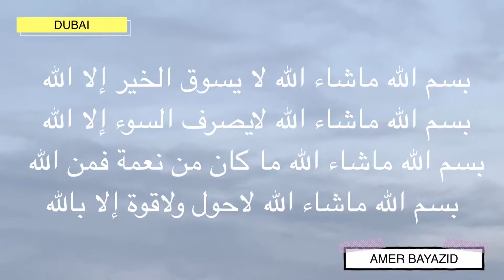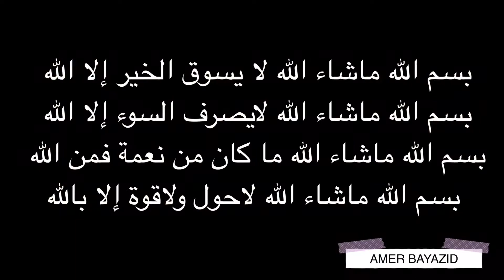دعاء هام جدا | دعاء سيدنا الخضر | فضيلة الشيخ رجب ديب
دعاء سيدنا الخضر
يشرحه فضيلة الشيخ رجب ديب رحمه الله تعالى
دعاء ما قرء على مريض الا شفي
 ولا على مبتلى الا عوفي
 ولا على عسير الا يسر
ولا على حاجة شديدة الا الله قضاها
دمشق
سوريا
قصص  واقعية
قصص حقيقية
شكرًا للمشاهدة

دعاء سيدنا الخضر

بسم الله ماشاء الله لا يسوق الخير إلا الله
بسم الله ماشاء الله لايصرف السوء إلا الله
بسم الله ماشاء الله ما كان من نعمة فمن الله
بسم الله ماشاء الله لاحول ولاقوة إلا بالله
ثلاث مرات